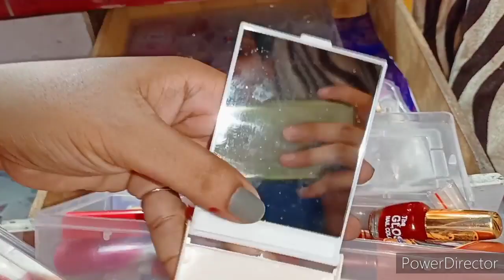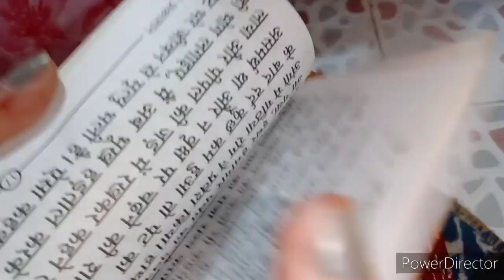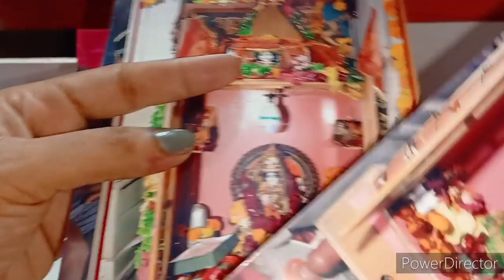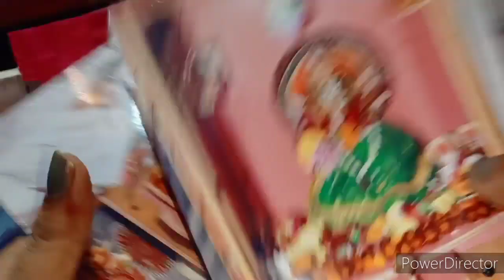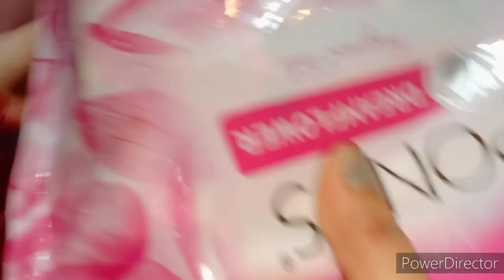MANDIR TOUR 🙏❤️ l देखिए कैसे मैनेज करते है अपना मंदिर😍 l Vlog l The Bond By Anjali Gupta